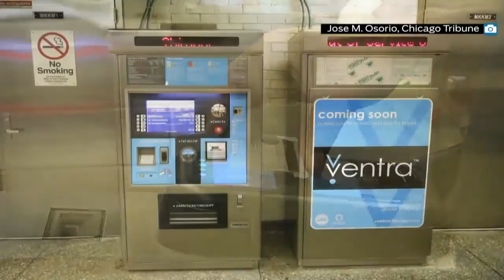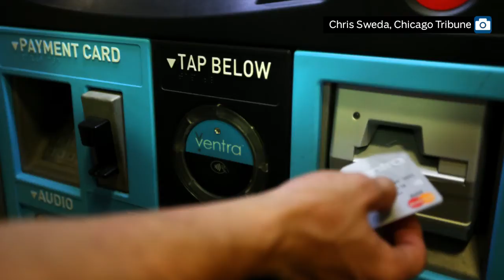Ventra card problems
Chicago Tribune reporter Jon Hilkevitch discuss the rollout of the Ventra card program on Monday among transit users and the problems that have been created. subscribe to this channel, or follow us @TribVideo.